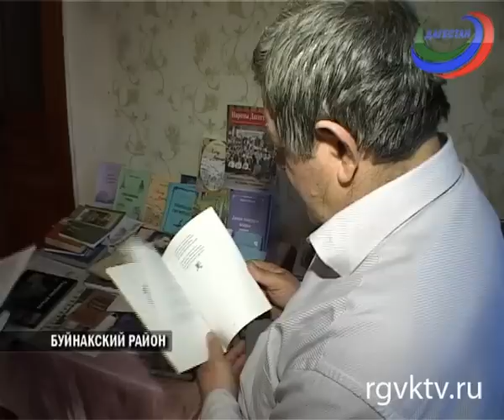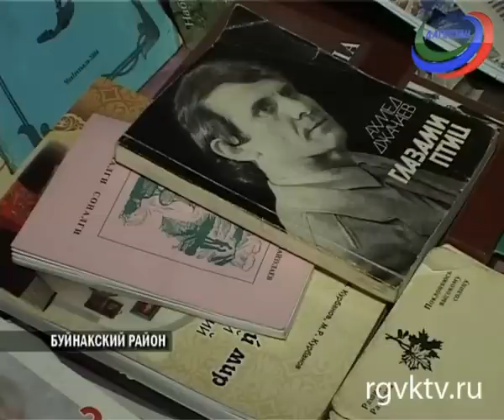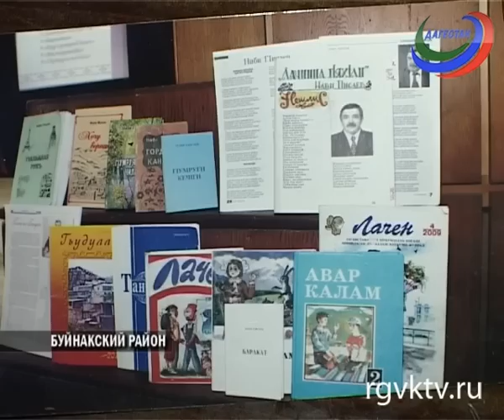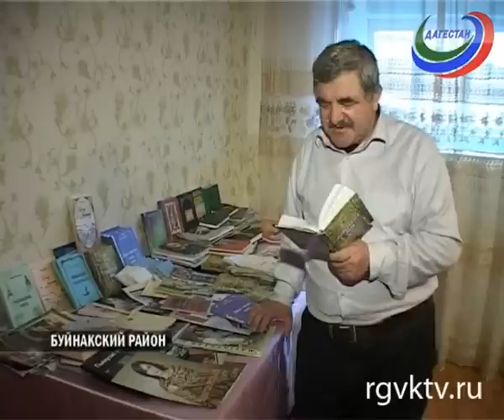Поэт и сельский учитель Наби Исаев готовит к изданию сборник сказок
Телеканал РГВК Дагестан, автор Патимат Бурзиева

 Дагестанский поэт Наби Исаев пишет только на аварском языке. Его произведения неоднократно публиковались в газетах, журналах, коллективных сборниках, и даже вошли в антологию дагестанской поэзии и школьные учебники. Сам автор за много лет творчества издал не менее десяти книг. И сейчас готовит 2-й том собрания своих сочинений, а также сборник детских сказок на аварском языке.